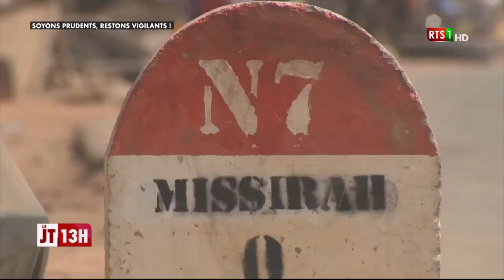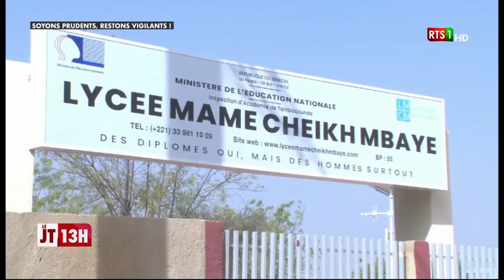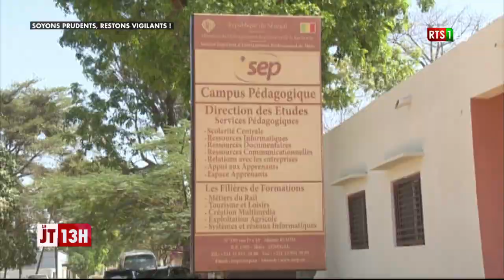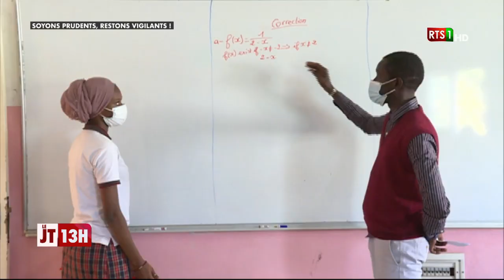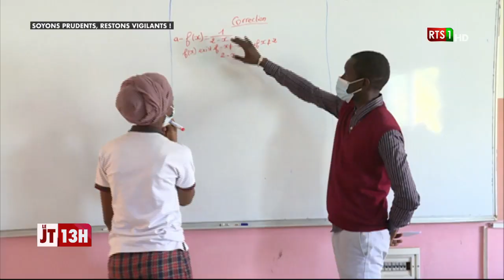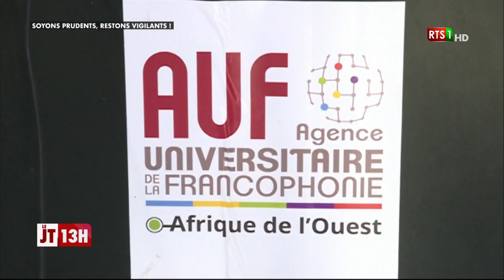Journal Télévisé 13H du Mercredi 27 Janvier 2021